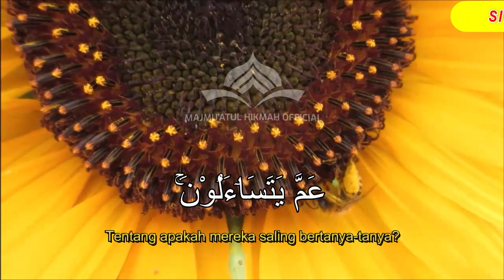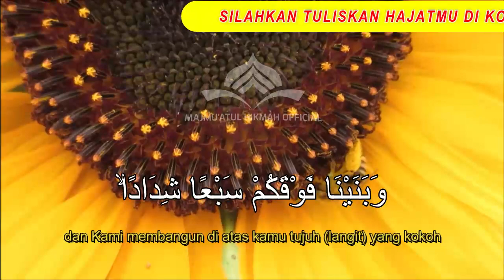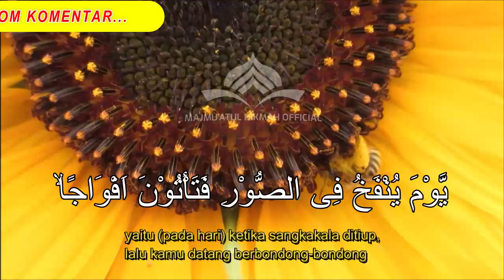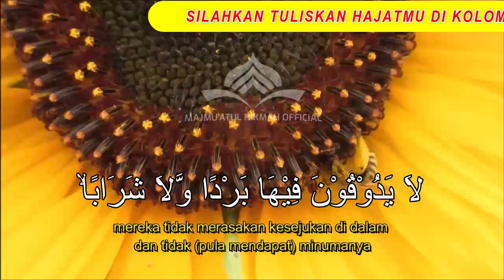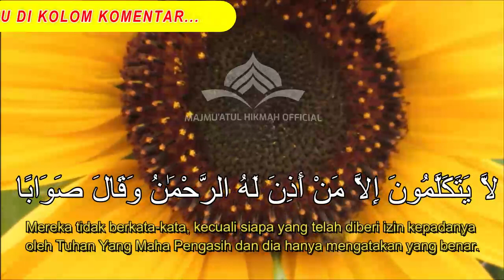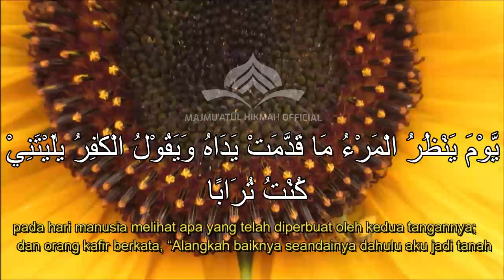🔴 DZIKIR PAGI HARI KAMIS PEMBUKA PINTU REZEKI | ZIKIR PEMBUKA PINTU REZEKI, AYAT PEMBUKA REZEKI